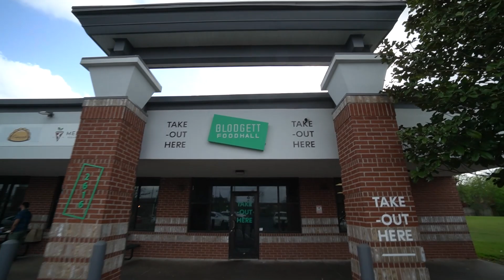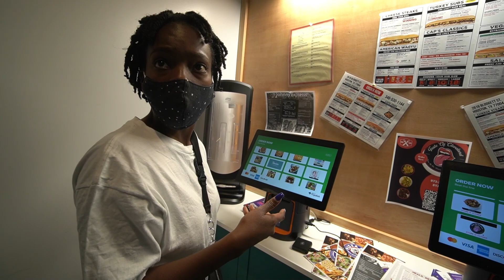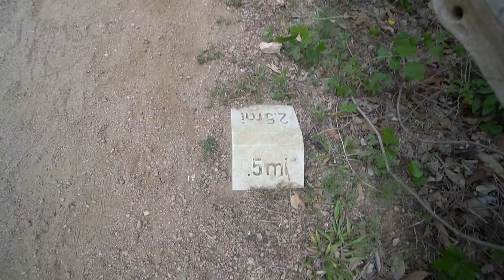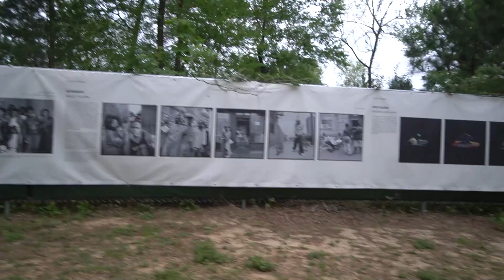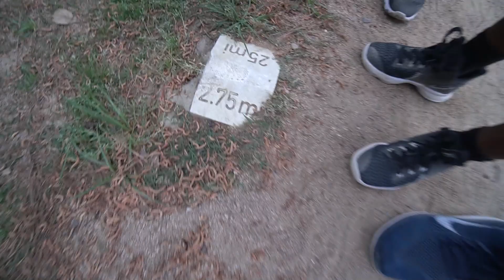3 MILES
Equipment used-

Social-